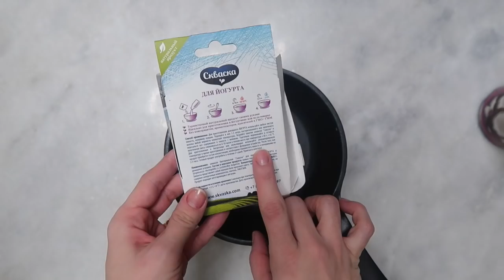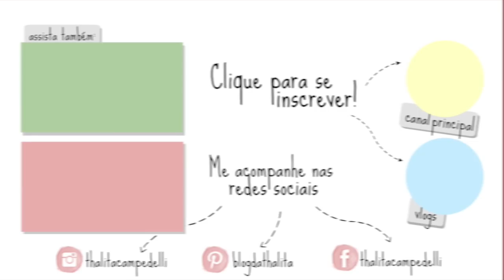Receita de iogurte de coco | Iogurte sem leite animal | Thalita Campedelli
O que usei na receita:
400 ml de leite de coco
1 pacote de fermento lácteo
1 pote de vidro bem limpo

• É NOVO(A) NO CANAL? Meu nome é Thalita, tenho 27 anos, 4 filhos entre 7 e 1 ano. No começo do ano nos mudamos de Brasília para Moscou (Rússia) porque meu marido é diplomata brasileiro. Aqui no canal divido conteúdos de maternidade, organização, coisas da Rússia e etc. Também tenho um canal de vlogs para mostrar um pouco mais do nosso dia-a-dia! Se quiser conferir e seja bem-vindo(a)!

• Parcerias do canal:

LOJA LIETTA (Camisetas, canecas, almofadas... os produtos mais fofos para gestantes e família!) - Com o cupom CAMPEDELLI, o frete sai grátis para compras acima de R$ 90

• MÚSICAS USADAS NO VÍDEO (NA ORDEM):
Vinheta: My Smile or the Smileway